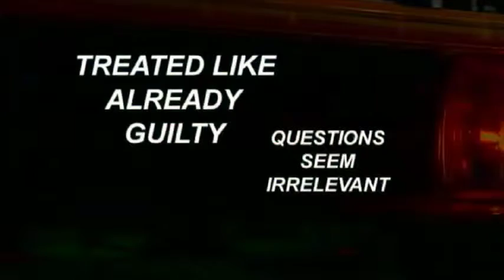City of Saginaw MI Police traffic stop PSA part 2 citizen reactions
In this PSA, the city of Saginaw Police and WNEM TV5 team up to get the reaction of the community in regards to traffic stops and the relationship between the police and the community.